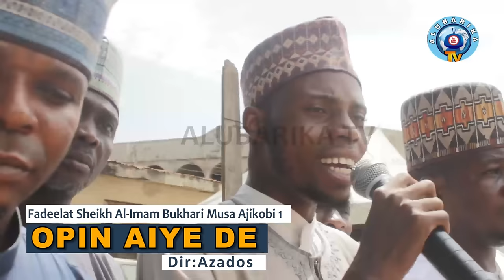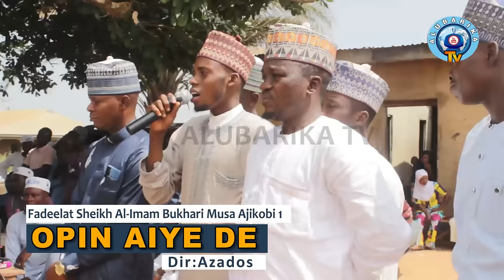OPIN AIYE TIDE EDIRA OOO - SHEIKH BUHARI OMO MUSA ORO ISITI NIPA IROLE AYE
OPIN AIYE TIDE EDIRA OOO - SHEIKH BUHARI OMO MUSA ORO ISITI NIPA IROLE AYE. Packaged and arranged by Azados Cinematography, produced by Alubarika Ventures and powered by Alubarika Tv.